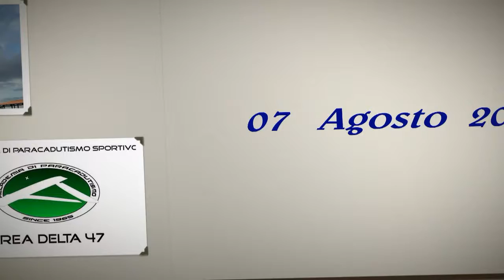Tandem Alessandro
Salto in tandem con istruttore di paracadutismo in Areadelta47 a Casale Monferrato